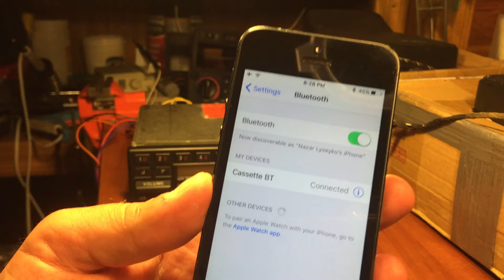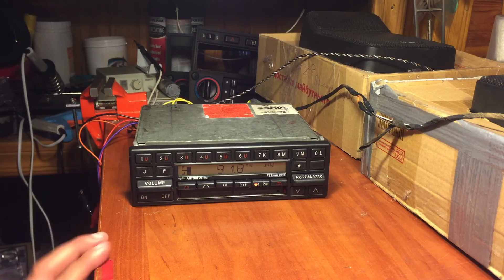Becker Mexico + BlueTooth cassette adapter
ION BlueTooth cassette adapter with Becker Mexico Cassette Electronic